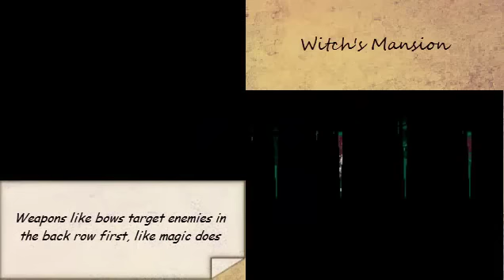FF: The 4 Heroes of Light #3 - Burn the Witch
In this episode, we join our forces with a survivor and manage to rescue the princess. All is well what ends well. Right?